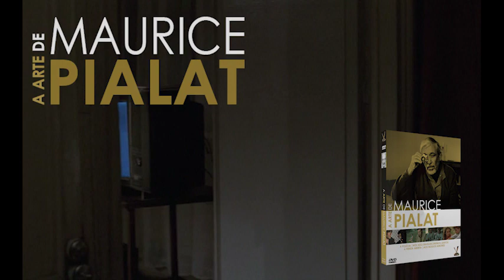Trailer: A Arte de Mauric Pialat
A ARTE DE MAURICE PIALAT (3DVD)

(Police, La Gueule Ouverte, À Nos Amours, Nous ne Vieillirons pas Ensemble/França/França)

A Versátil apresenta A Arte de Maurice Pialat, caixa com 2 DVDs que reúne 4 filmes inéditos em versões restauradas de um dos grandes cineastas franceses pós-Nouvelle Vague: Maurice Pialat (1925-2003), o diretor dos premiados “Sob o Sol de Satã” e “Van Gogh”. Quase uma hora de vídeos extras, incluindo entrevistas com Pialat e Sandrine Bonnaire.